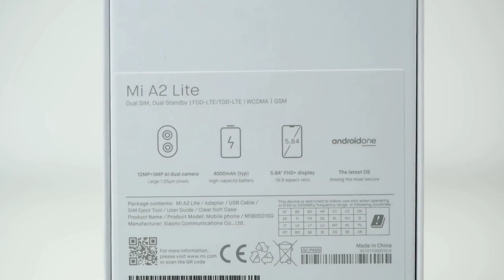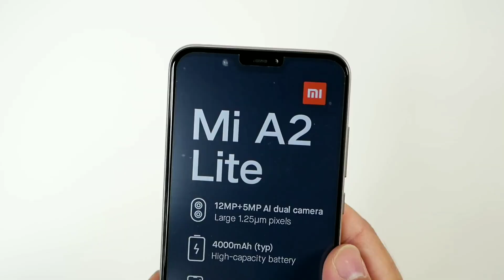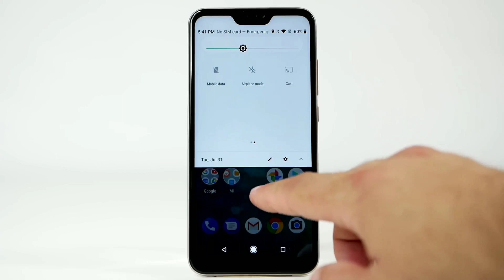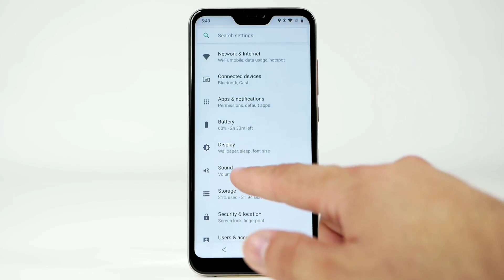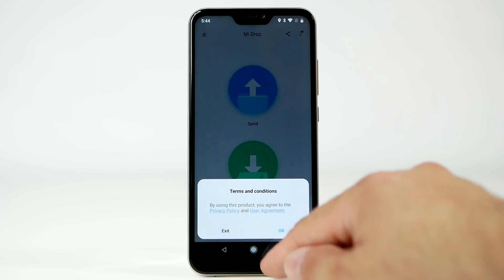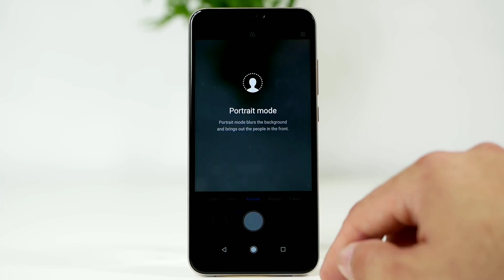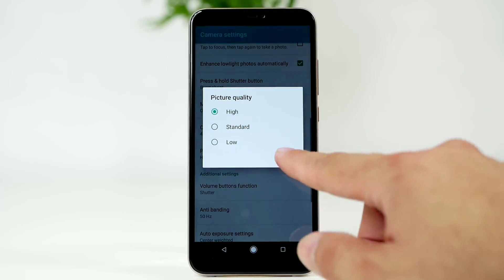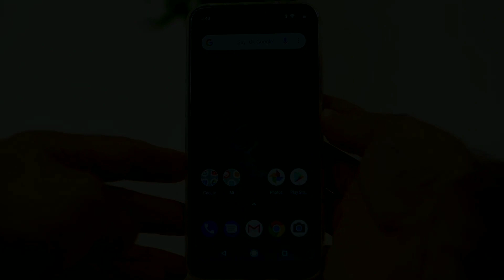Xiaomi A2 Lite Review ?? 🤔🔥🔥🔥 [Global version]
Mi A2 Lite smartphone was launched in July 2018. The phone comes with a 5.84-inch touchscreen display with a resolution of 1080 pixels by 2280 pixels at a PPI of 431 pixels per inch.

The Mi A2 Lite is powered by 2GHz octa-core processor and it comes with 3GB of RAM. The phone packs 32GB of internal storage that can be expanded up to 256GB via a microSD card. As far as the cameras are concerned, the Mi A2 Lite packs a 12-megapixel primary camera on the rear and a 5-megapixel front shooter for selfies.

The Mi A2 Lite runs Android 8.1 Oreo and is powered by a 4000mAh non removable battery. It measures 149.33 x 71.68 x 8.75 (height x width x thickness) and weighs 178.00 grams.

The Mi A2 Lite is a dual SIM (GSM and GSM) smartphone that accepts Nano-SIM and Nano-SIM. Connectivity options include Wi-Fi, GPS, Bluetooth, Infrared, USB OTG, 3G and 4G (with support for Band 40 used by some LTE networks in India). Sensors on the phone include Compass/ Magnetometer, Proximity sensor, Accelerometer, Ambient light sensor and Gyroscope.